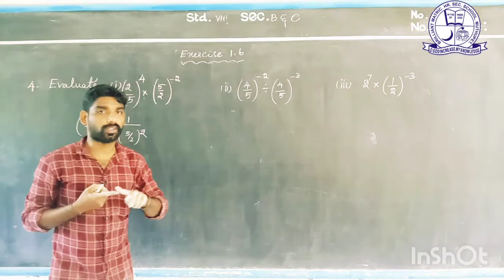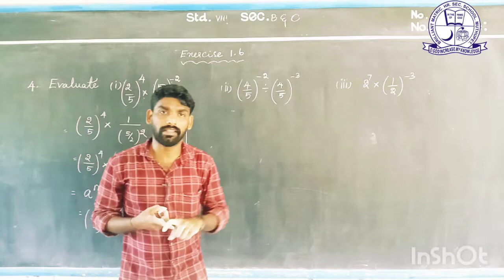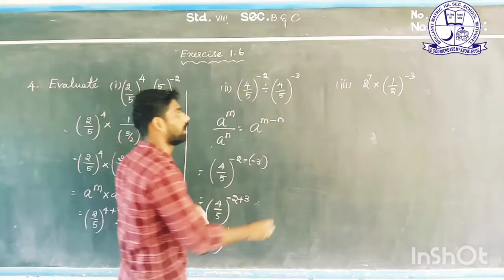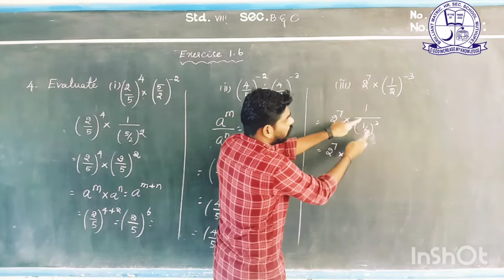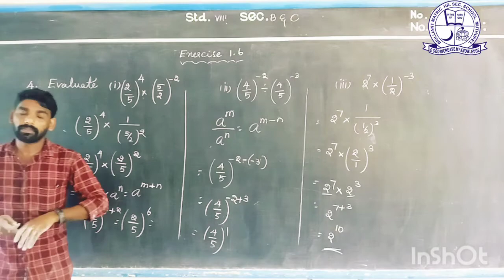CLASS : 08 | EXERCISE : 1.6 | QUESTION : 04